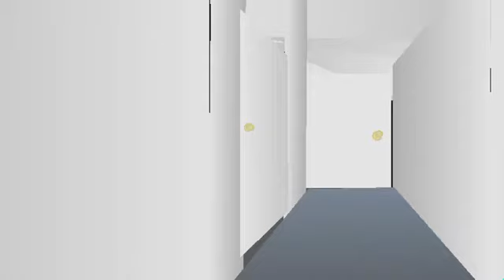Angerofstick Shippendun Epi 4 : The Hood trailer